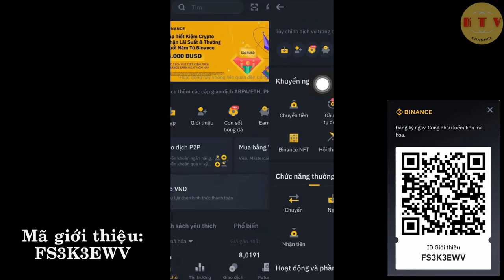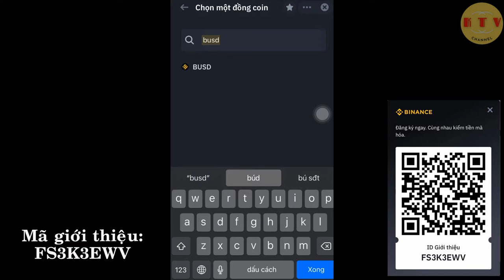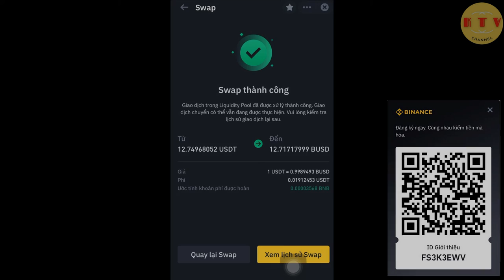CHuyển đổi usdt sang busd, mua bán usdt, busd